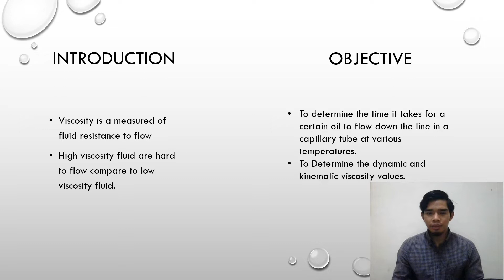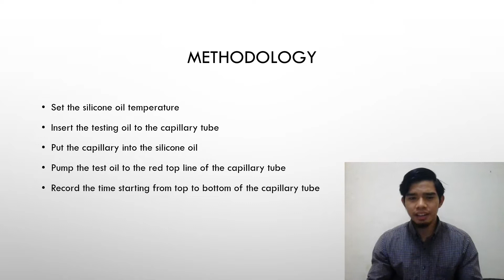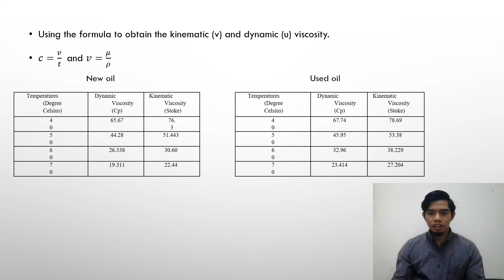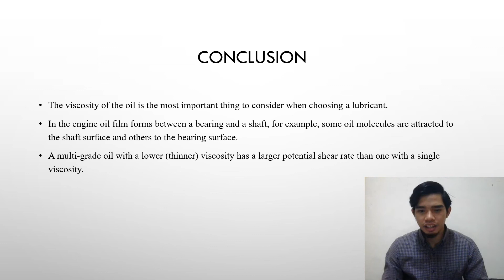3 Minutes talk tribology